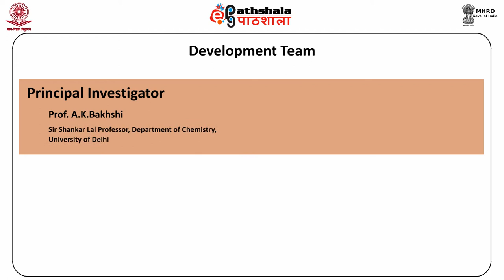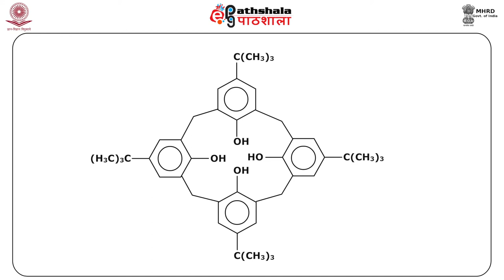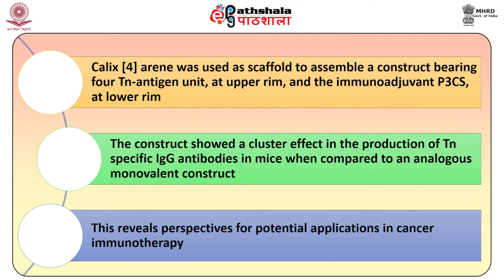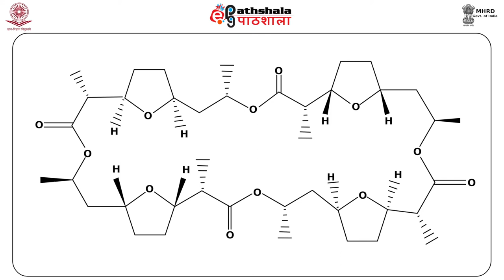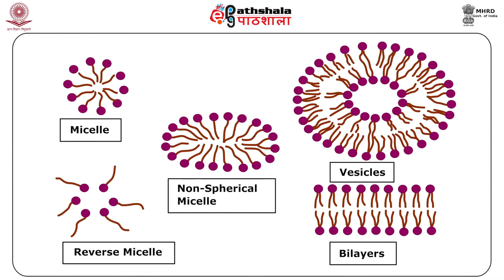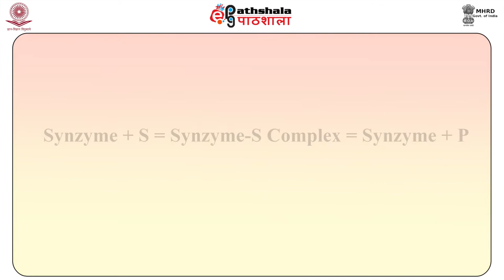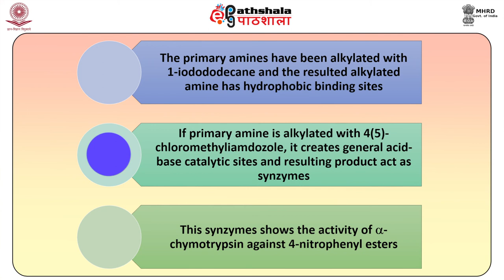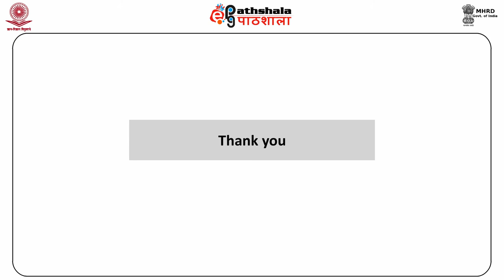Calixarene, ionophores, micelles, synthetic enzymes or synzymes (CHE)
Subject :  Chemistry
Paper : Bio-organic and Bio-physical Chemistry